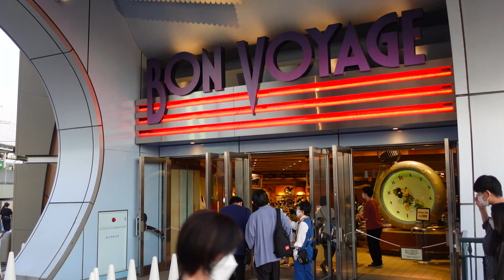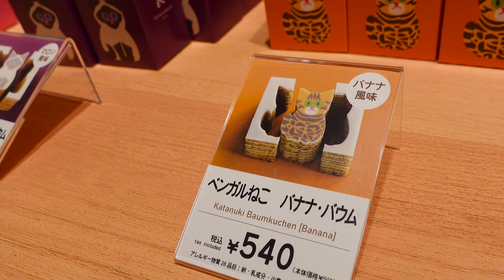【4K】Pleasant Walk in Tokyo Disneyland, Japan 散歩動画・東京ディズニーランド・千葉/Oct, 2021 10月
Let’s have a pleasant walk at Tokyo Disney resort. The day of the walking was the first week end after the end of the emergency state in Japan.  It is please to see that people begin to enjoy daily life again. Let share with you the atmosphere and the joy that people feel in this place. Have a good visit and do not hesitate to give me some comments !
City : Chiba, Japan
Area : Tokyo Disneyland
Time : Oct, 2021